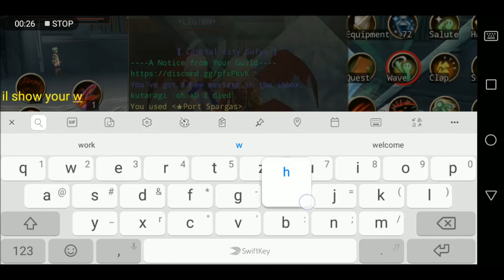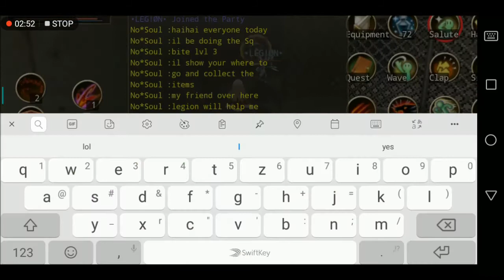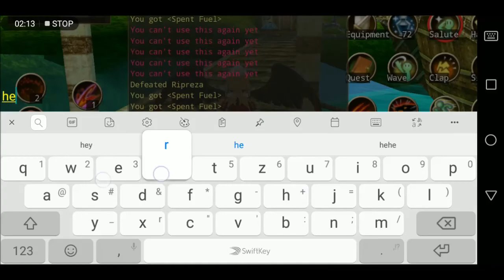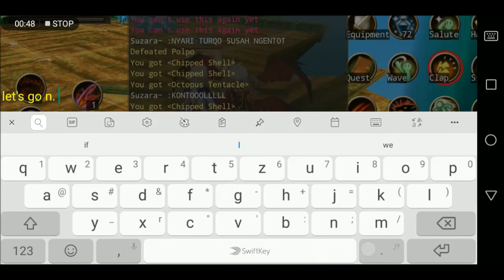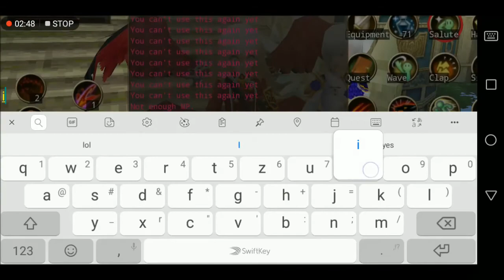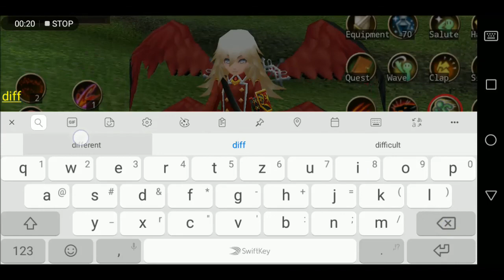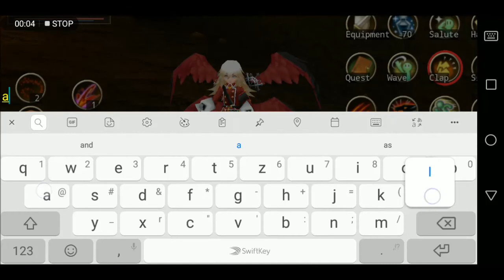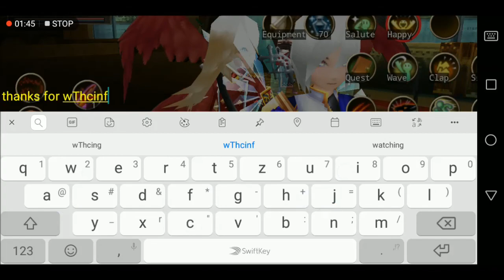Iruna online beast knight skill quest bite lvl 3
ft iruna legion